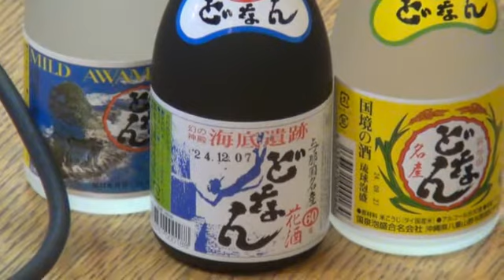日本最西端の島、与那国島よりふるさと自慢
沖縄県　与那国町役場
総務財政課　企画班
班長　小嶺長典様

今年は午年！
日本最西端の島、与那国島の与那国馬のついてご紹介していただきました。
夏にはダイナミックな釣りも楽しめるそうですよ！

FM79.2 レインボータウンｆｍ79.2　地域活性化番組「みさよのふるさと自慢、味自慢!!」

この番組では全国各地のふるさと自慢（食や文化等）を東京のスタジオ（大江戸放送局）より生放送で情報発信し、少しでも多くの方に知って頂き、地域活性化に繋げることを目的としています。また、この放送はインターネット（サイマルラジオ・ユーストリーム）でも情報発信しており、世界中で視聴することが出来ます。

上記ＵＲＬをクリックして頂き「関東」の下の方にレインボータウンｆｍがございます。
ロゴマークの横にあるスピーカーマークをクリックして頂きますとリアルタイムで放送をお聞き頂けます。

映像をお楽しみになりたい方はユーストリームからご覧頂けます。